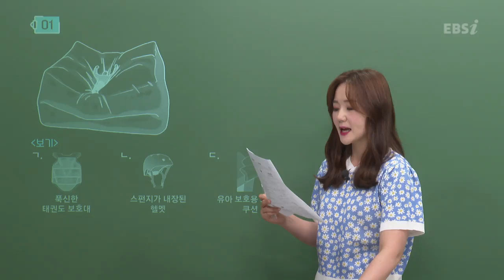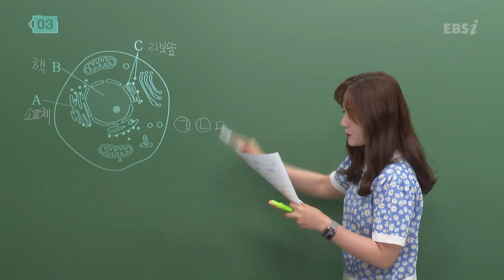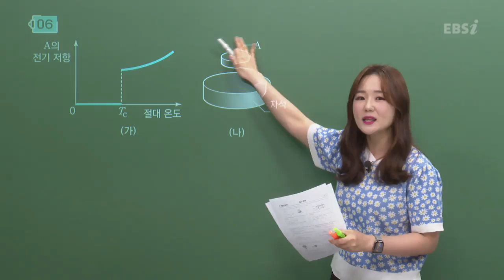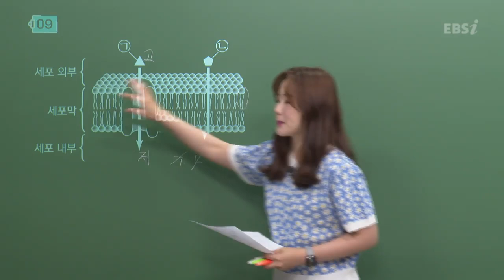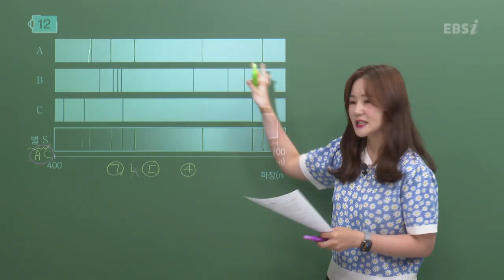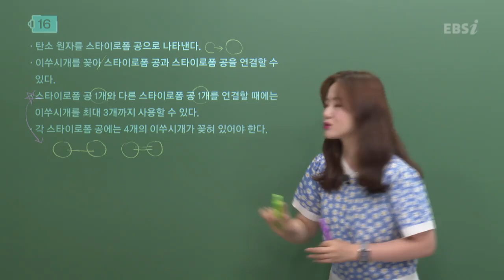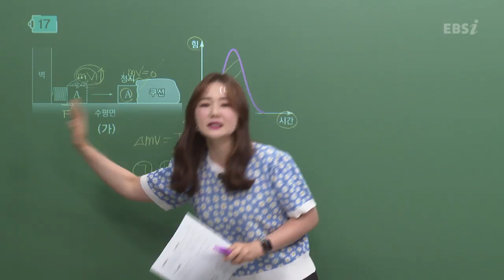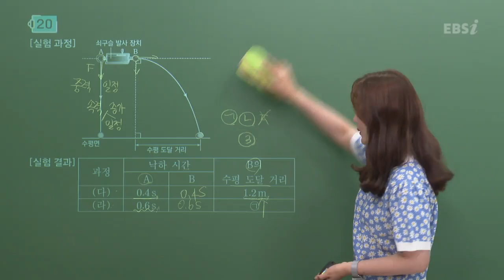[2022학년도 고1 9월 학력평가 해설강의] 통합과학- 김청해 쌤: 해설강의 풀버전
[2022학년도 고1 9월 모의고사/학력평가 해설강의] 통합과학- 김청해 쌤: 해설강의 풀버전